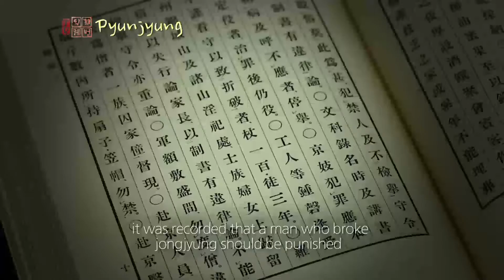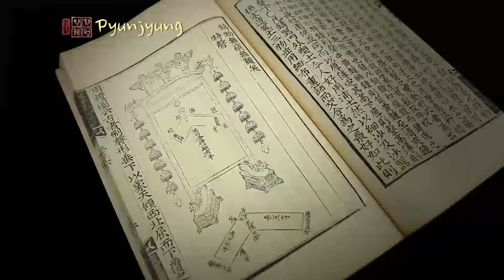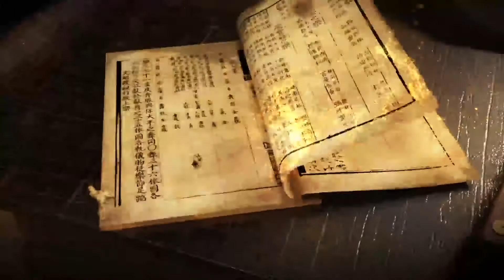[TV 악학궤범] 07. 편경(Pyeongyeong) (English Subtitles)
이 프로그램은 방송통신발전기금으로 제작되었습니다.

TV 악학궤범 영어 자막
편경